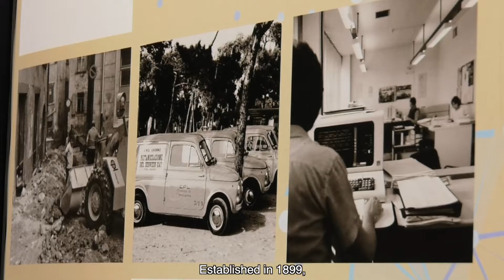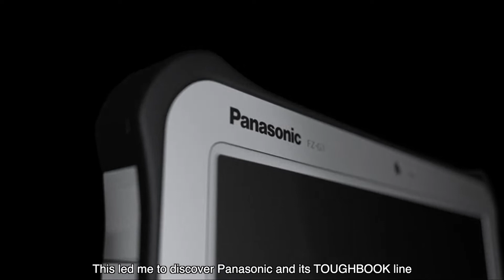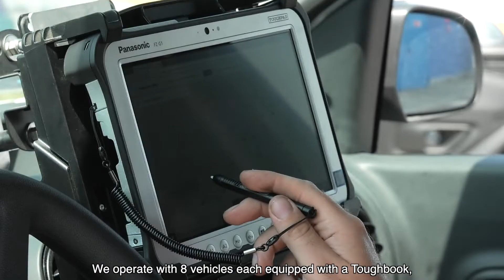Panasonic TOUGHBOOK & CPL CONCORDIA, best in class rugged technology for a better on-field service